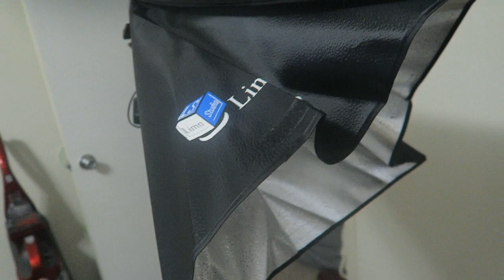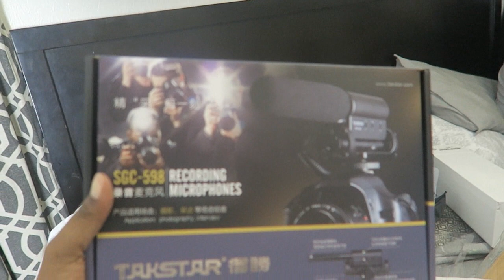BEING SILLY |VLOGMAS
TheBrownsHouse is a cool, fun, real and relatable family based out of Dallas, Texas.  We love interacting with our subscribers and just having a good time. As we go through our ups and downs we also want you guys along with us.

Vlog Camera Canon PowerShot G7X